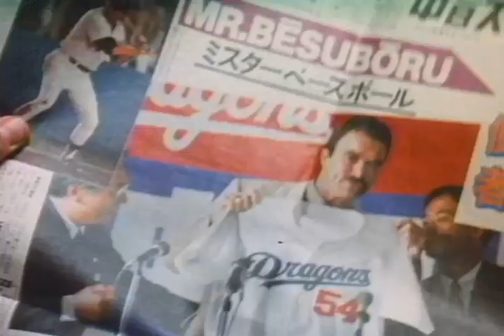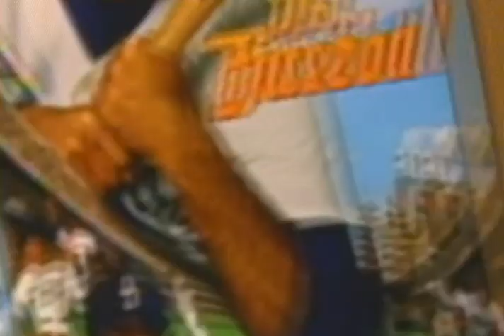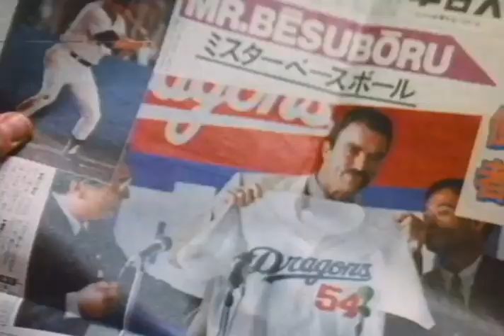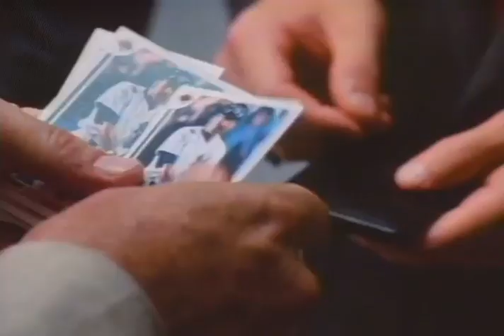Mr. Baseball Trailer 1992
Director: Fred Schepisi
Starring: Dennis Haysbert, Ken Takakura, Tom Selleck, Aya Takanashi, Toshi Shioya, Kosuke Toyohara

Movie, Mr. Baseball Movie,Mr. Baseball Trailer,Mr. Baseball 1992, Fred Schepisi,Dennis Haysbert, Ken Takakura, Tom Selleck, Aya Takanashi, Toshi Shioya, Kosuke Toyohara